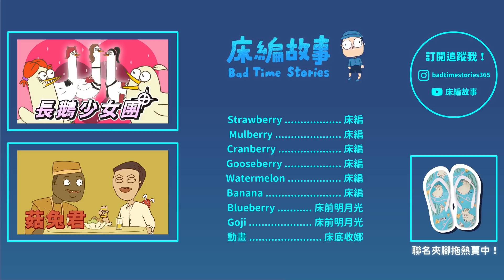【床編故事】BERRY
莓果派對開始囉！莓果們會發生什麼有趣的事呢？
///加入床伴會員，支持我們繼續做出有趣的作品！///